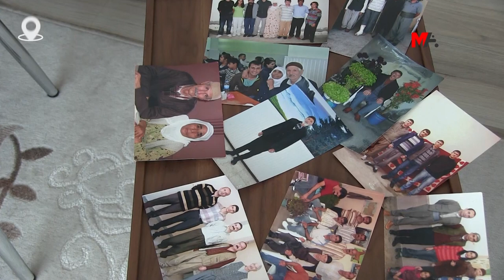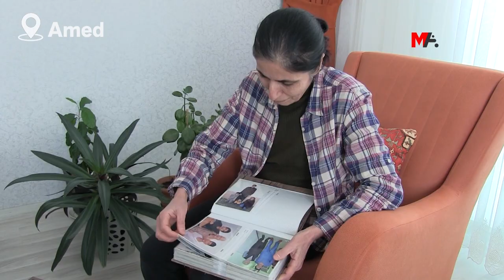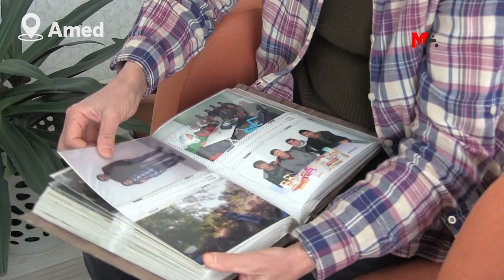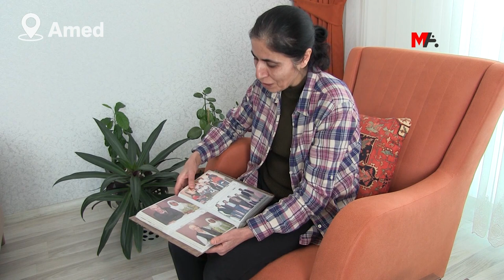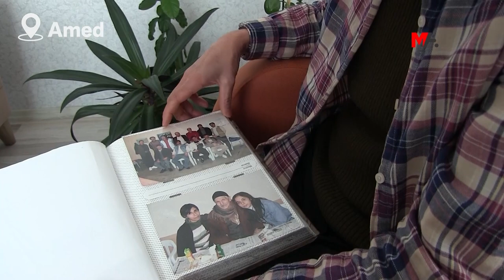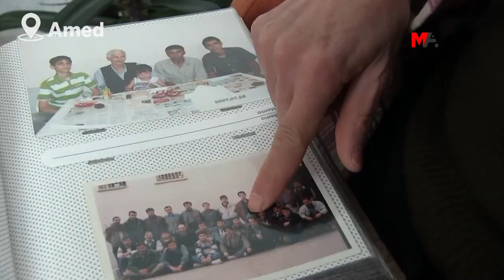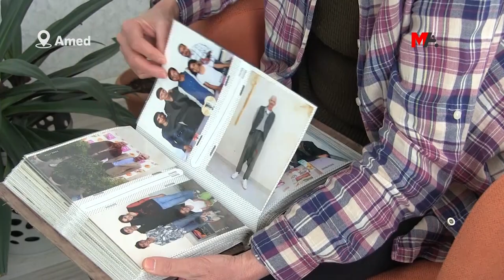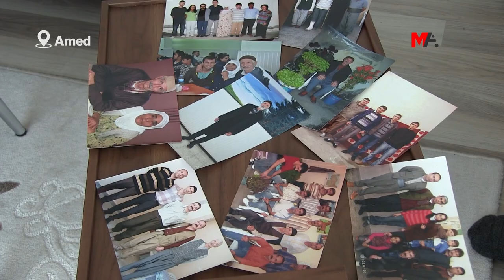"DEMA KU TELEFON LÊ DIDE DITIRSIM KU TIŞTEK HATIBE SERÊ BAVÊ MIN"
Keça girtiyê nexweş ê rewşa wî giran Mehmet Emîn Ozkan, Selma Ozkan diyar kir ku 26 sal in bêriya bavê xwe dike û wiha got: “Her cara ku telefon an jî zengila derî lê dide ditirsim ku agahiyeke neyînî were. Qet nebe bila bavê min rojên xwe yên dawî bi me re derbas bike.”
Hasta tutuklu Mehmet Emin Özkan'ın kızı Selma Özkan, 26 yıldır babasının hasretini çektiğini belirterek, "Her telefon ya da kapı zili çaldığında olumsuz bir haber gelir diye kaygılanıyorum. Bari son dönemini bizlerle geçirsin” dedi.